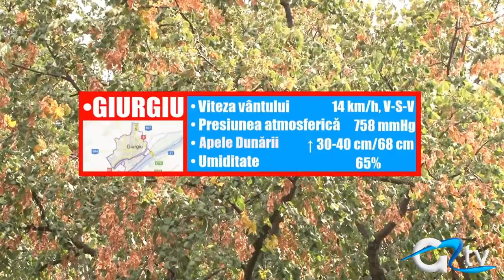METEO 25 SEPT